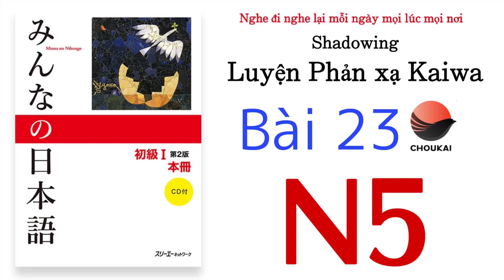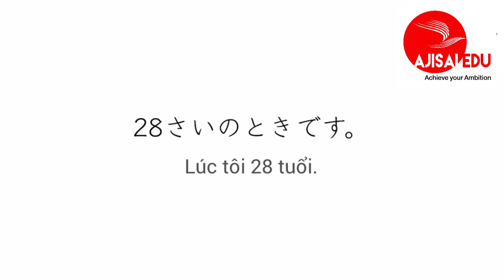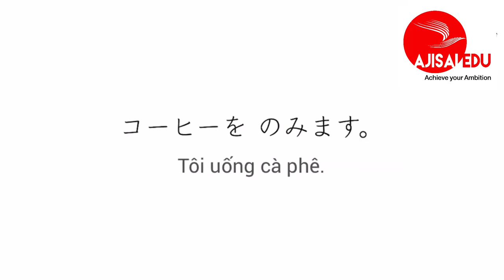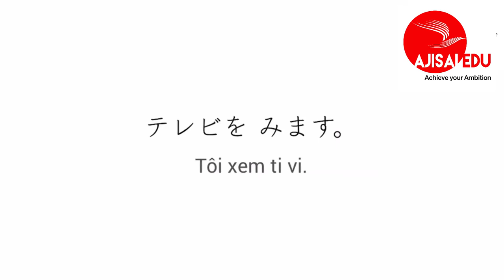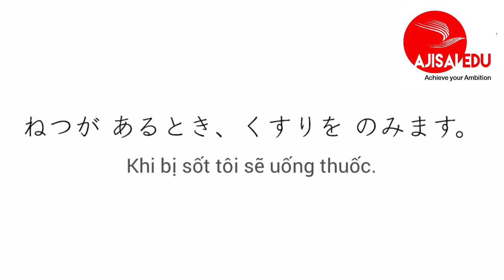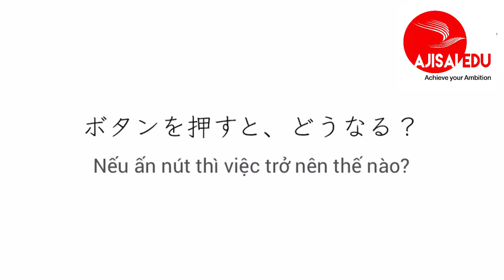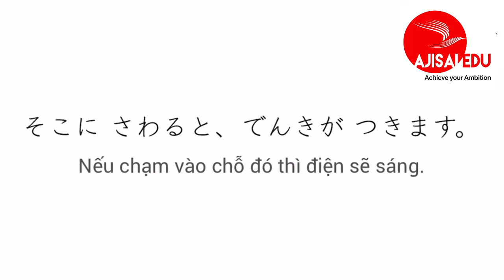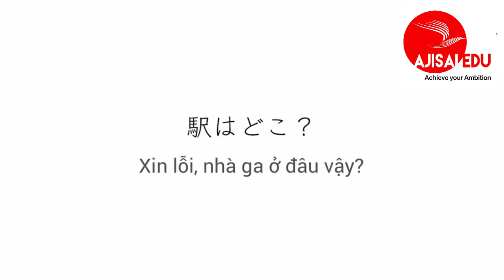Tiếng Nhật Cơ Bản cho người mới học luyện nghe phản xạ tiếng nhật hàng ngày bài 23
Tiếng Nhật Cơ Bản cho người mới học   luyện nghe phản xạ tiếng nhật hằng ngày bài 22

Shadowing Sơ trung cấp nên được sử dụng như thế nào:
– Cách học: Xem sách và xác nhận ý nghĩa. Sau đó, hãy vừa nhìn sách, đọc theo chữ và shadowing theo tiếng phát ra từ CD. Khi đã quen, hãy shadowing mà không nhìn chữ. Bạn cũng có thể chỉ shadowing lời thoại của A hoặc của B, nếu giữa chừng, bạn không bám theo được tiếng trong CD, hãy bắt đầu với đoạn hội thoại tiếp theo.

– Thời gian: Ước chừng 10 phút 1 ngày. Luyện tập shadowing với thời gian ngắn nhưng đều đặn hằng ngày thì vẫn có hiệu quả. Khi đã xong 1 phần, hãy sang phần tiếp theo, ước chừng 3 tháng xong 1 bài.

– Phương pháp luyện tập: Hãy thử nhiều phương pháp sao cho phù hợp với trình độ và điểm yếu của mình

+ Shadowing câm: là phương pháp luyện tập không nói thành lời âm thanh nghe được mà chỉ nhẩm trong đầu. Những hội thoại có tốc độ nhanh, những mẫu câu khó, trước hết hãy thử với phương pháp này.

+ Shadowing theo nhịp điệu: là phương pháp luyện tập shadowing chú trọng đặc biệt với nhịp điệu và ngữ điệu. Hãy chú ý điều đó để luyện tập.

+ Shadowing với nội dung: là phương pháp luyện tập shadowing có chú ý đến việc hiểu ý nghĩa. Khi đã luyện tập kỹ Shadowing theo nhịp điệu và có thể thực hiện tốt rồi, hãy vừa shadowing, vừa hình dung ý nghĩa và bối cảnh. Với phương pháp này, bạn sẽ thực sự làm chủ các mẫu câu và nói được thứ tiếng Nhật phù hợp với từng ngữ cảnh.

Có thể lúc đầu việc vừa nghe vừa nói theo phương pháp shadowing sẽ rất khó khăn, nhưng hãy kiên nhẫn tập thử nhiều lần. Bạn sẽ quen dần với shadowing và sẽ thấy có hiệu quả. Hãy đừng thỏa mãn khi “hiểu ý nghĩa hội thoại” mà hãy luyện tập đến khi “có thể sử dụng được”. Cũng không cần thử tất cả các đoạn hội thoại. Hãy tìm ra các mẫu câu có trong cuộc sống của bạn, các mẫu câu mà bạn thích thú và luyện tập một cách vui vẻ. Và sau khi đã hoàn thành Shadowing Sơ trung cấp thì hãy cùng tủ sách tiếng Nhật chinh phục level cao hơn  với shadowing trung thượng cấp.